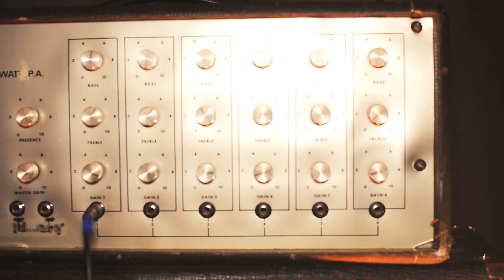Rückwater - Cruel Thing (Official Music Video)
An official music video Cruel Thing by Finnish stoner rock band Rückwater. The track is taken from the upcoming debut album Supernova which is set to be released on July 23rd by Inverse Records.

Video Credits:
Jasu Rossi & Otto Lemetyinen
Pukkimäki OSK

Line-up:
Jussi Vehman / vocals & bass
Markku MacKone / vocals & guitar
Jarno MacKone / drums